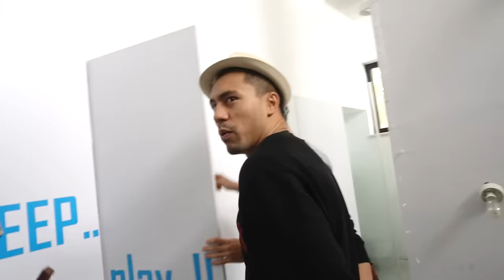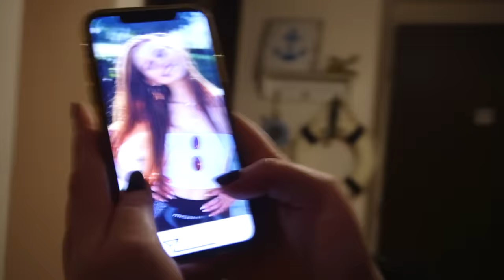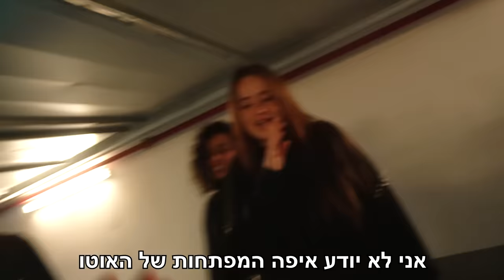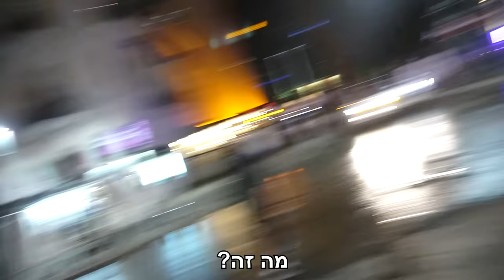למה אזקו אותי ??